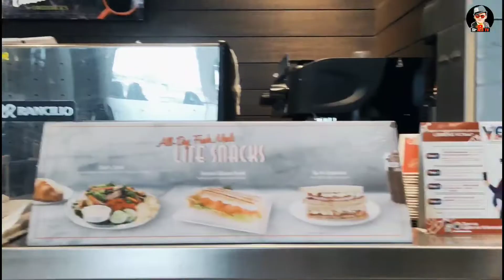SEATLE'S BEST DATE with ZEL DOCU MOM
Happy wife happy life...isang kasabihang hindi dapat malimutan ng mga kabiyak. Sa dami ng mga pagsubok na dumadating sa ating buhay ay marapat lamang na piliin nating maging masaya.
Masaya ako kapag nakikita ko siyang masaya.Mapalad ako na nakilala ko siya.